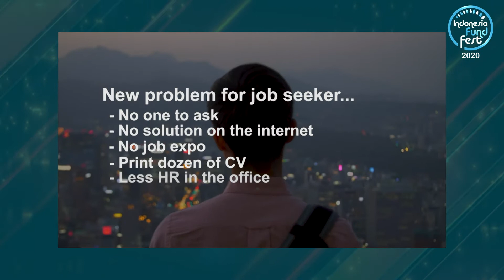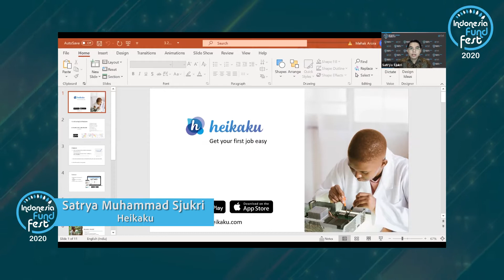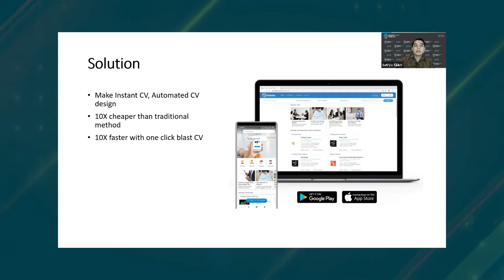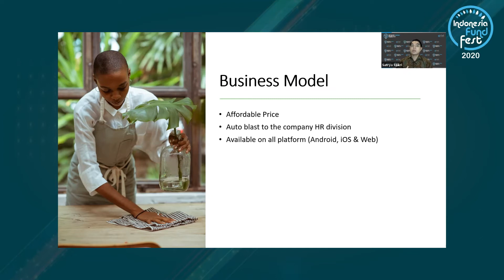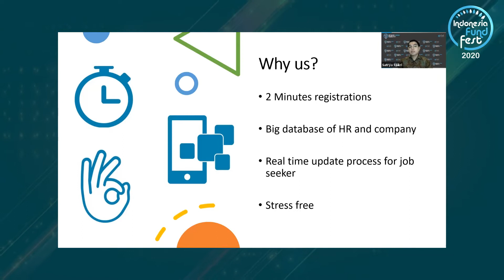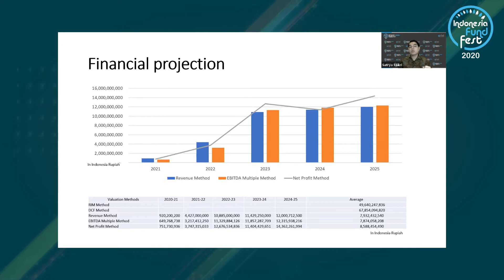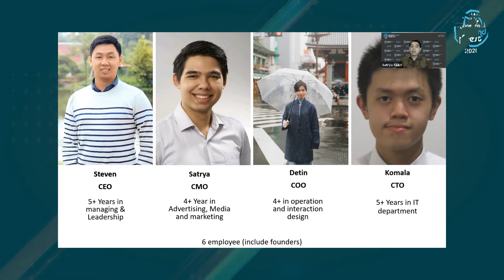Indonesia Fund Fest 2020 - Steven Satrya - Founder HEIKAKU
Steven Satrya - Founder HEIKAKU
Pitching to investors at Indonesia Fund Fest 2020 on 10th October 2020.

After the resounding success of the two editions of the Indonesia Fund Fest, we are back to offer you an opportunity to get funded efficiently and quickly after getting coached & mentored by leading business experts.

If you have an idea, a business in early stage, a bootstrapped startup, a small company ready to scale up, a product in MVP stage, a well experienced team solving problem on ground, a patented product, a behaviour changing product, or a simple idea solving problems related to basic needs of food, clothing & shelter; and have been seeking ways to raise funds from investors, then this platform is JUST for YOU.

Like the previous editions of Indonesia  Fund Fest, we bring back to you the No Sponsors, No Crowds, No Distraction, No Stalls, No Frill platform which aims to Get the Entrepreneur Funded, Timely & Efficiently.